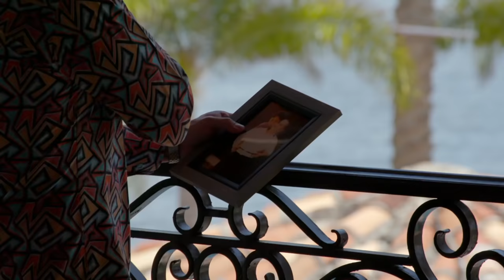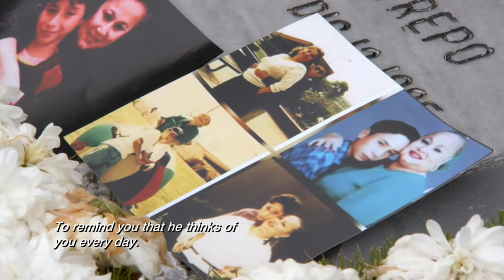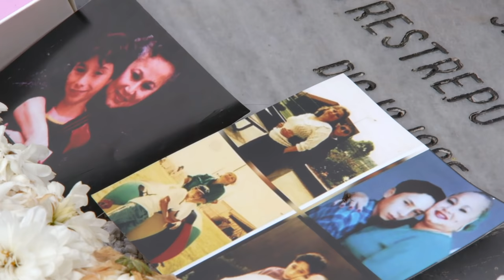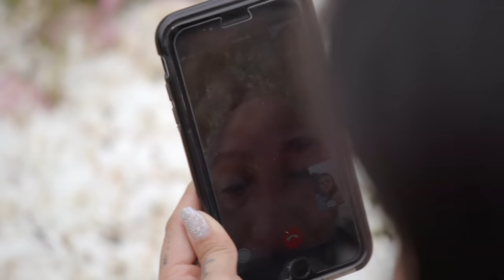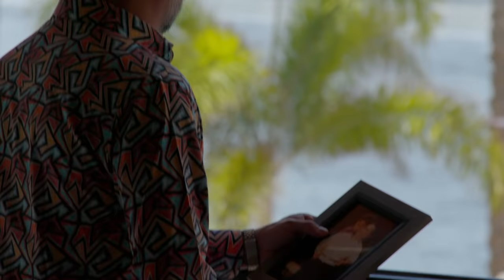5 Heartwarming Moments w/ Michael Blanco ❤️🥺 Cartel Crew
It’s no secret Michael Corleone Blanco wears his heart on his sleeve. Here’s 5 times the Cartel Crew star kept it all the way real.

0:00 – Intro
0:34 – Michael has a moment with his mom
4:52 – Michael achieves his dream
6:48 – Michael pops the question
12:01 – Michael talks his mom on wedding day
13:29 – Michael’s heartfelt wedding vows

The sons and daughters of cartel members give a glimpse into their personal lives as they navigate adulthood and the effects of their family legacies. This docuseries follows their journeys as they set out to live legit lives and make names for themselves outside of the drug world.